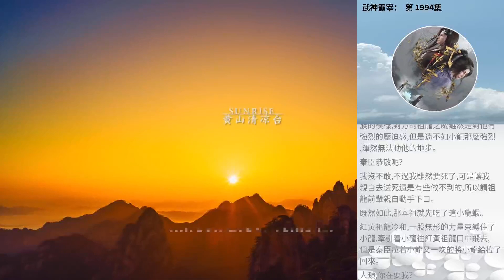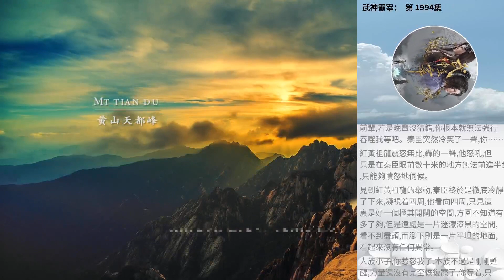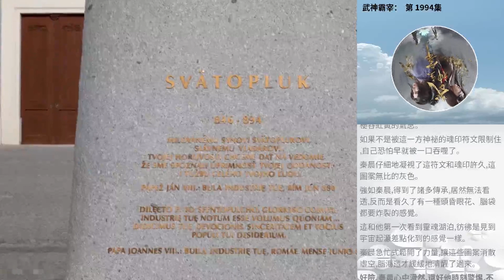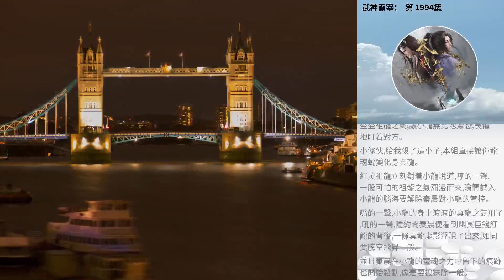武神霸宰： 第 1994集